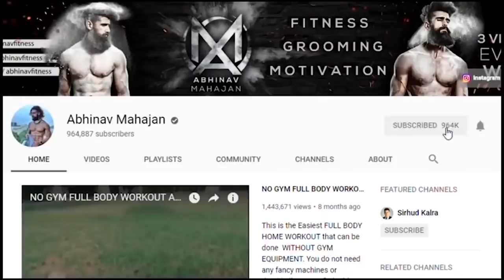HOW TO BECOME A MODEL | Model Kaisey Bane | Modelling Tips by Indian Male Model Abhinav Mahajan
This is a complete Guide on How to Become a Model in India for both Males and Females. I have explained all the crucial steps as to how to start career in modelling or Model Kaisey bane. I have spent more than 2 years in the Indian Male Modelling and I know some male modelling tips fo Indian models. I have given some of the best Modelling tips for beginners . Modeling career in India can be really tricky and young guys usually do not have any idea from where to start. These are modelling tips in Hindi by Indian Male Model  Abhinav Mahajan. These are 12 most important tips on how to have a successful career in Male Modelling in India. Model kaise bane or model kaise banega, watch the complete video